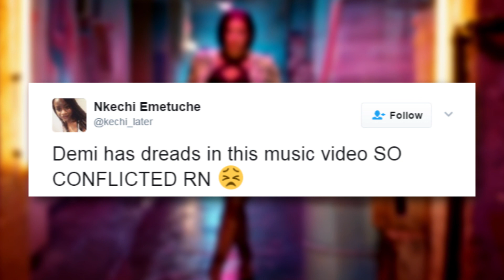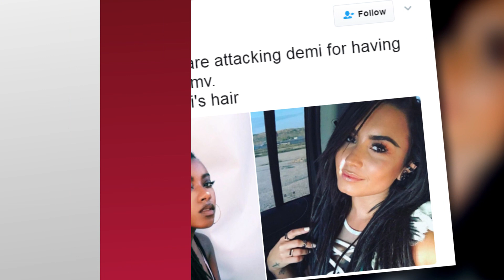Demi Lovato Rocks Dreadlocks In "No Promises" Music Video & The Internet Reacts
Demi Lovato wears dreadlocks in her video for her newest single, “No Promises”, and fans on social media are not happy about it...
Demi teamed up with music trio Cheat Codes on a new song and video, but unfortunately it’s not the music everyone’s talking about…

Right after Demi dropped “No Promises” with electronic DJ group Cheat Codes, fans on social media were quick to notice that Demi’s wearing locs in the video. Many expressed their disapproval of Demi’s choice of hairstyle, calling it out for being yet another case of cultural appropriation by a celebrity.
One fan wrote QUOTE, “Demi has dreads in this music video SO CONFLICTED RIGHT NOW”, while another said QUOTE, “demi really has on dreads….baby, what you doing?”

Of course, Demi isn’t the first celeb to be called out for cultural appropriation. In recent years, many celebs and brands have been accused of appropriating a style that has social significance to a particular culture, with the goal of turning it into the latest fashion trend. And when those celebs and brands don’t give due credit or respect to the culture they’ve taken from, fans are quick to react on the internet and point out the ignorance.

All that being said, while some fans have called out Demi’s locs in the “No Promises” video, others have taken to twitter to insist that she isn’t wearing dreadlocks at all. One such fan even posted a side-by-side picture of Demi’s hairstyle next to a woman wearing real dreadlocks, pointing out a subtle yet significant difference in texture.

While Demi is yet to comment on the dreadlock backlash, the majority of her fans are flooding her feed with high praises for the song and video--so only time will tell if this is something Demi will be made aware of and address.

Okay guys now I wanna know what YOU think of Demi’s hairstyle in her “No Promises” video, so sound off with all your thoughts and feelings in the comments section below, and after that click here to check out the second episode of our new show, It Got Real.